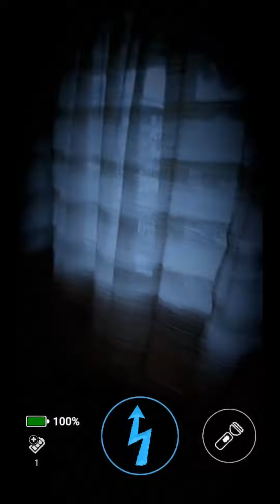Fire but Ice? Flaming Springtrap with Frostbear CPU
Five Nights at Freddy's AR Special Delivery a weird combination that Ive been waiting for :p